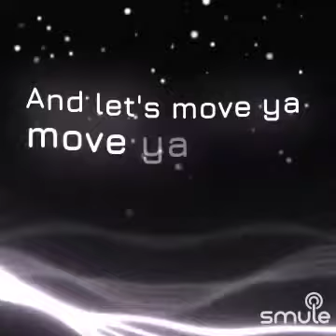Anata sings Pokedance